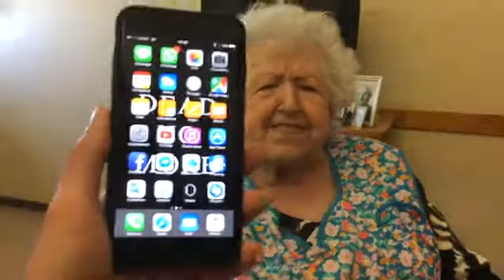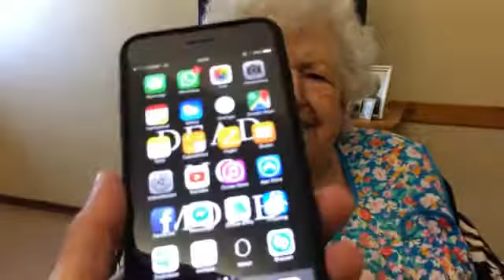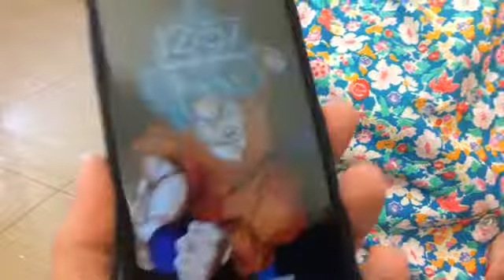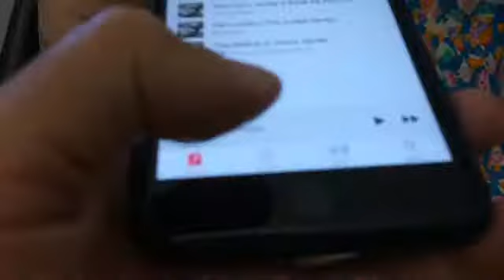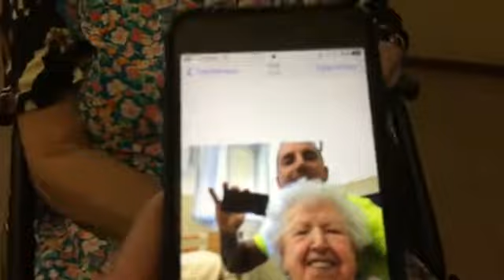Il Blog di Wilma - 359 - Apple iPhone 7 Plus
Le opinioni di Wilma sul nuovo melafonino!